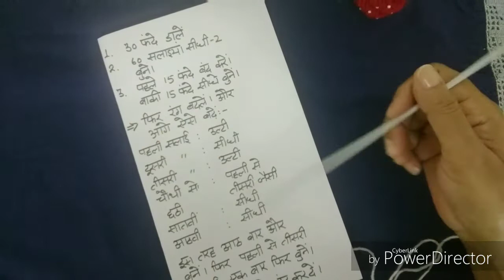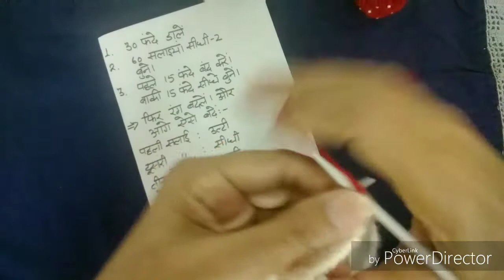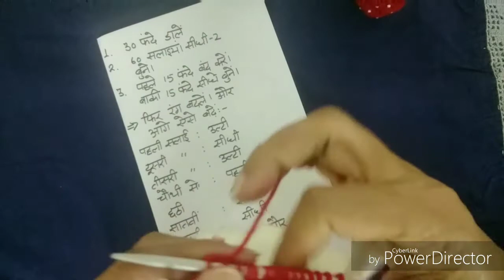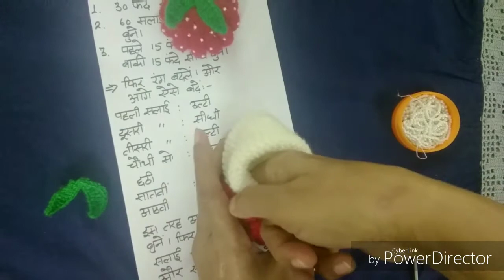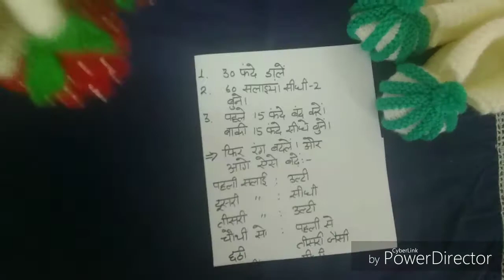Prize winning booties in new look.(हिन्दी में) with English description.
Prize winning booties decorated differently.